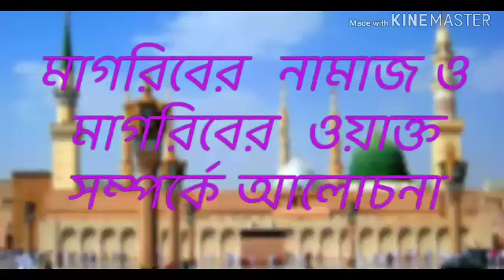মাগরিবের নামাজ ও মাগরিবের ওয়াক্ত সম্পর্কে আলোচনা।